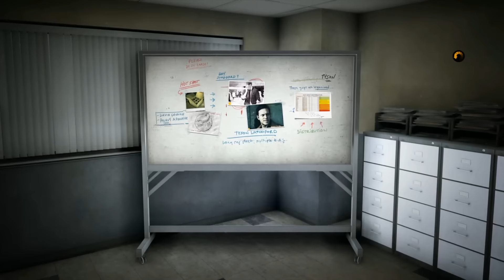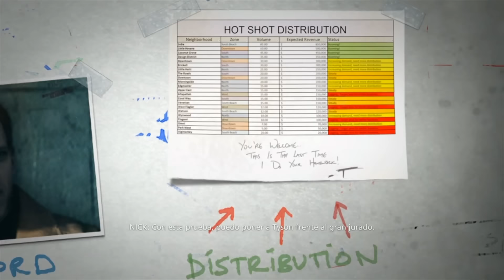Battlefield Hardline | Episodio 1 | Vuelta al cole | En Español